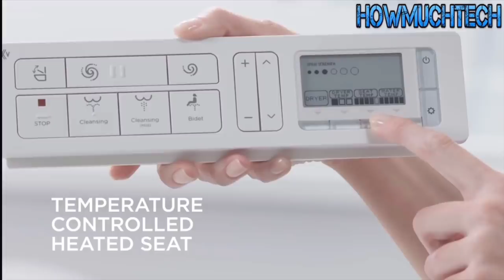സ്വർണം കൊണ്ട് കക്കൂസ് പണിതു